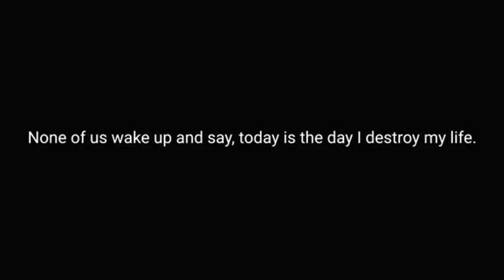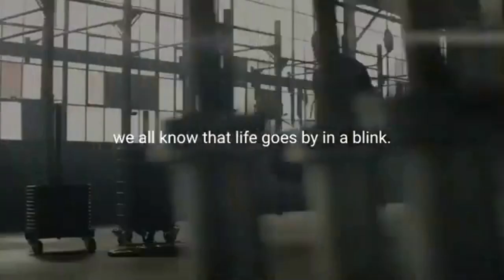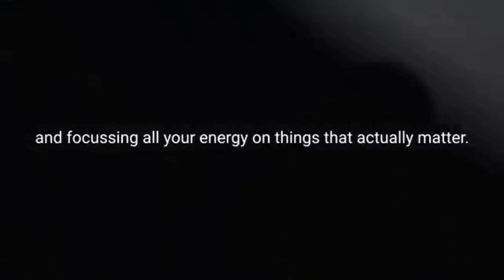DISTRACTION : [Best Motivational Video]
Daily Dose Of Motivation.

Distraction
You can’t do big things if you’re distracted by small things.
“The age in which we live, this non-stop distraction, is making it more impossible for the young generation to ever have the curiosity or discipline because you need to be alone to find out anything.” - Vivienne Westwood

Why do I make motivational videos?

Many motivational speakers have helped me through some of my hardest times. Ever since I've started listening to them a couple of years ago, they have come to help me get out of depression and get me into the hustle mindset. I want to do the same for you. Whatever it is you're going through, I'm here to do my best to inspire and motivate you.

Your support is our motivation to progress!

CREDIT

SOURCE:
Ben Lionel Scott

SPOKEN BY:
Eric Thomas
tr.im/EricThomas

Dwayne Johnson
tr.im/DwayneJohnson

✔ Be aware all materials such as speech, music, videos, and pictures belongs to the original artists.

motivational video about business
motivational video about study
strong motivational video
strong motivational speech
motivational speech of the day
motivational quote of the day
motivational post
motivational tips
motivation for life
motivational quote
motivational words
motivation at work
motivation daily
motivational thought
motivational posts
motivational quotes
inspiration
inspirational
inspirational video
inspirational videos
inspirational speech
inspirational speaker
inspirational coach
inspirational video about life
inspirational video about love
inspirational video about school
inspirational video about success
inspirational video about business
inspirational video about study
strong inspirational video
strong inspirational speech
powerful inspirational video
powerful inspirational speech
inspirational video emotional
inspirational speech of the day
inspirational quote of the day
inspirational post
inspirational tips
inspiration for life
inspirational quote
inspirational words
inspiration at work
inspiration daily
inspirational thought
inspirational posts
inspirational quotes